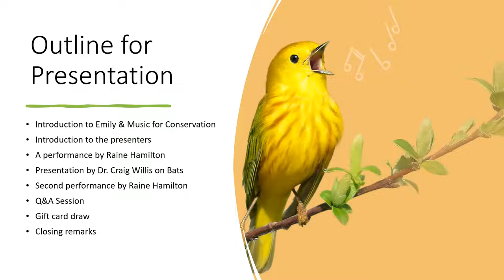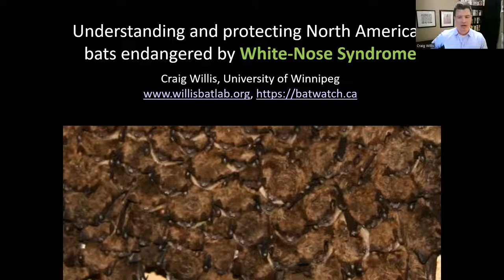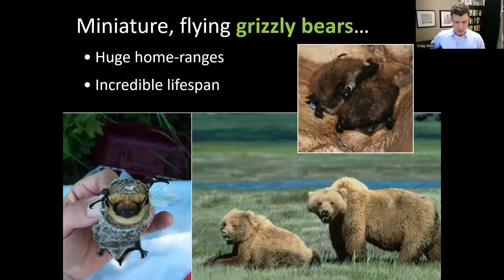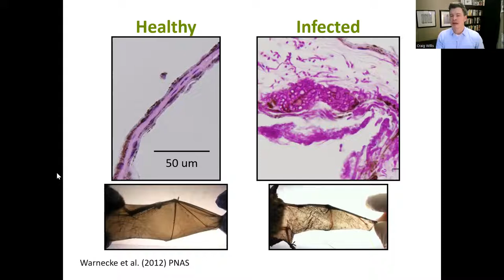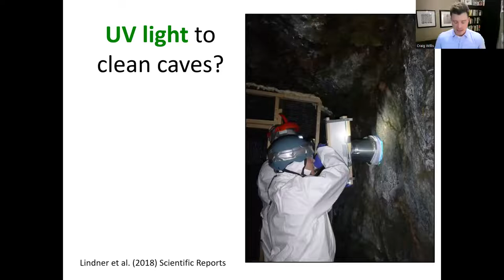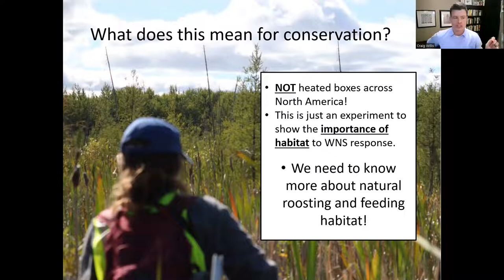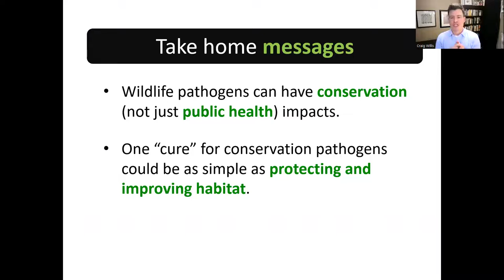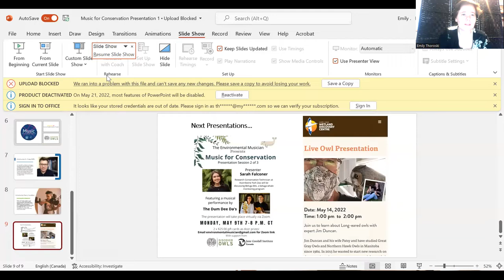Music for Conservation - Featuring Dr. Craig Willis & Raine Hamilton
Our first session for Music for Conservation took place virtually on May 5th, 2022. The presentation featured Dr. Craig Willis who is a bat biologist and professor at the University of Winnipeg, as well as a performance by local Winnipeg musician Raine Hamilton.

Music for Conservation is hosted and organized by Emily Thoroski, "The Environmental Musician" with support from The Jane Goodall Institute of Canada, and Discover Owls.